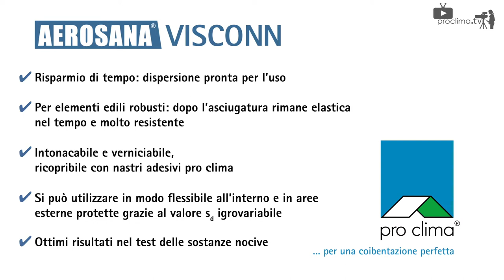AEROSANA VISCONN: Barriera all'aria applicabile a spruzzo con valore sd igrovariabile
Utilizzo come freno al vapore e barriera all’aria igrovariabile, applicabile a spruzzo e stendibile sulla superficie di pareti, coperture e pavimenti, ad esempio muratura non intonacata o pannelli porosi.